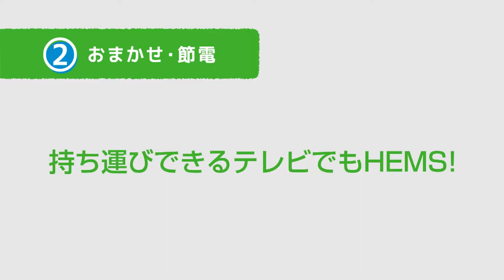HEMSのあるいまのくらし｜持ち運びできるテレビでもHEMS！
HEMSのあるいまのくらし（2）おまかせ・節電でタブレット型テレビならエネルギーの使用情報を見たり、ドアホンやテレビとしても使えます。

アニメで見る「スマートHEMSのあるくらし」